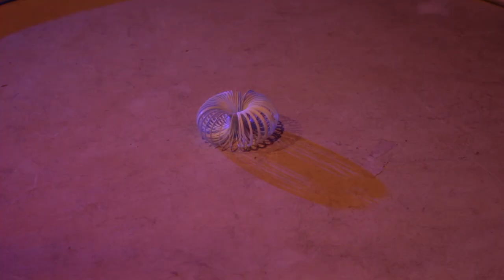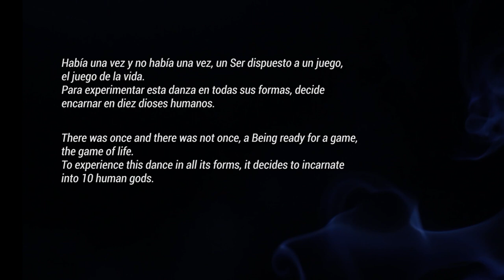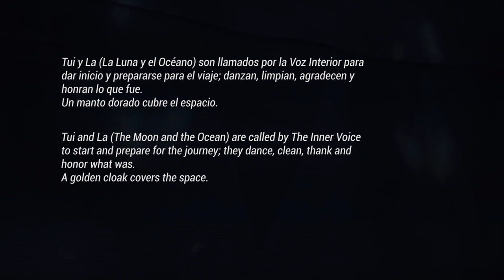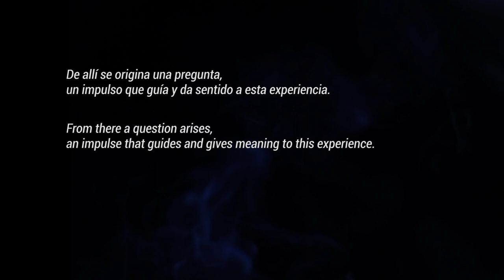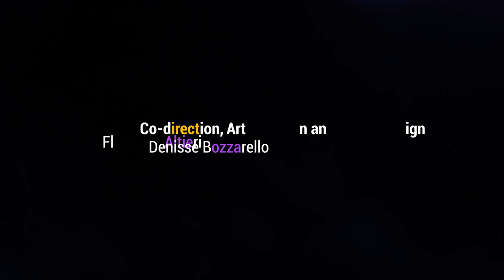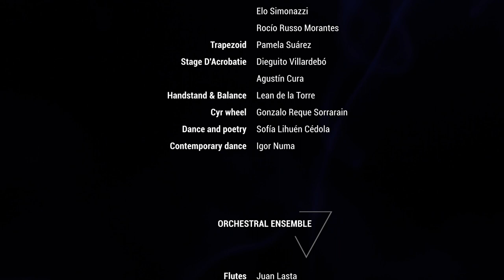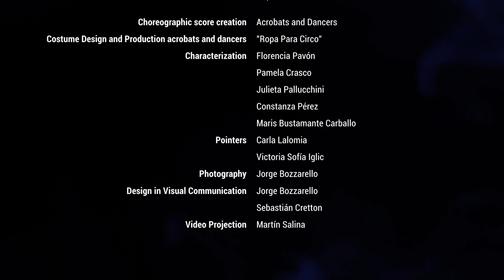IMPULSO circo + Orquesta (Full Performance Video)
IMPULSO circo + orquesta

(English Below)

El proyecto fusiona circo, danza, orquesta y arte visual. Con dirección general y orquestal de Florencia Altieri Artista, Denisse Bozzarello a cargo de la co-dirección , dirección de arte y diseño de caracterización; y Música original de Francisco Corthey y Julia Raffo.

El espectáculo narra diferentes estadíos de consciencia de un mismo Ser, a partir de una visión visceral y elemental, a través del cuerpo.

ARGUMENTO

Impulso

Había una vez y no había una vez, un Ser dispuesto a un juego, el juego de la vida. Para experimentar esta danza en todas sus formas, decide encarnar en 10 dioses humanos.

Tui y La (La luna y el océano) son llamados por La Voz Interior para dar inicio y prepararse para el viaje; danzan, limpian, agradecen y honran lo que fue. Un manto dorado cubre el espacio.

De allí se origina una pregunta, un impulso que guía y da sentido a esta experiencia.

¿Quién soy?.

Prólogo: “Armonización, Éter. El cielo en la Tierra”.

Cuadro 1: “Diosas aire, Espíritu de trascendencia”. Música de Francisco Corthey.

Cuadro 2: “Dioses tierra, Viejas heridas”. Música de F. Corthey.

Cuadro 3: “Dioses agua, La luz en la oscuridad”. Música de F. Corthey.

Cuadro 4: “Dioses Fuego, el gran árbol de la vida; Entrega de la sabiduría universal” Música de Julia Raffo.

 Final: “Desde mi centro, YOSOY. Celebración”. Música de Francisco Corthey.

 ~English~

IMPULSE circus and orchestra.

The project fuses circus, dance, orchestra and visual art. With the general and orchestral direction of Florencia Altieri, Denisse Bozzarello in charge of the character art and design direction; and Original music by Francisco Corthey and Julia Raffo.

The show narrates different stages of consciousness of the same Being, from a visceral and elemental vision, through the body.

ARGUMENT

Impulse

There was once and there was not once, a Being ready for a game, the game of life. To experience this dance in all its forms, it decides to incarnate into 10 human gods.

Tui and La (The Moon and the Ocean) are called by The Inner Voice to start and prepare for the journey; they dance, clean, thank and honor what was. A golden cloak covers the space.

From there a question arises, an impulse that guides and gives meaning to this experience.

Prologue: “Harmonization, Ether. Heaven on earth ".

Tableau 1: "Air Goddesses, Spirit of Transcendence". Music by Francisco Corthey.

Tableau 2: "Gods earth, Old wounds". Music by F. Corthey.

Tableau 3: "Gods water, Light in darkness". Music by F. Corthey.

Tableau 4: “Fire Gods, the great tree of life; Delivery of the universal wisdom ”Music by Julia Raffo.

End: “From my center, I AM. Celebration ". Music by Francisco Corthey.

CREDITS

Libretto, General and Orchestral Direction: Florencia Altieri

Co-direction, Art Direction and Visual Design: Denisse Bozzarello

With La Gran7 Art and Culture

Choreographic Direction: Cielo Bustillo

Choreographic score creation: Acrobats and Dancers

Stage device: Sofía Biroccio

Lighting Design and Production: Hilaria Menoyo

Costume Design and Production acrobats and dancers: Clothes for Circus

Characterization Design: Denisse Bozzarello

Characterization: Florencia Pavón, Pamela Craco, Julieta Pallucchini, Constanza Perez, Maris Bustamante Carballo

ACROBATS / DANCE

Fabrics: Eugenia Uki Piana, Elo Simonazzi, Rocío Russo Morantes

Trapezoid: Pamela Suárez

Stage D'Acrobatie: Dieguito Vilardebó and Agustín Cura

Hans stand & Balance: Lean de la Torre

Cyr wheel: Reque Sorrarain

Dance and poetry: Sofía Lihuén Cédola

Contemporary dance: Igor Numa

ORCHESTRAL ENSEMBLE

Flutes: Juan Lasta and Ignacio Galvan.

Clarinets: Francisco García and Marcelo Damián Medina.

Bass Clarinet: Camila Aguilar.

Bassoon: Leticia Zucherino.

Trumpets: Raquel Pereyra and Manuel Díaz.

Trombone: Camilo Fernández Basile.

Tuba: Jesús Viera.

Alto saxophone: Leila Cuñado Mogni.

Tenor sax: Bruno Vece.

Drums: Gabriel Ashworth.

Piano: Bruno Traversaro.

Accordion: Gabriel Gutiérrez.

Voice: Florencia Altieri.

Violins: Renzo Martinez and Clara Waidelich.

Viola: Agustina Bril.

Cello: Julia Raffo.

Double bass: Felipe Gómez Cardozo.

Photography: Jorge Bozzarello

Design in Visual Communication: Jorge Bozzarello and Sebastián Cretton

Audiovisual: Martín Salina and Agustina Cédola

Video Projection: Martín Salina

¡¡¡GRACIAS INFINITAS, MERCI BEAUCOUP, THANKS TO ALL!